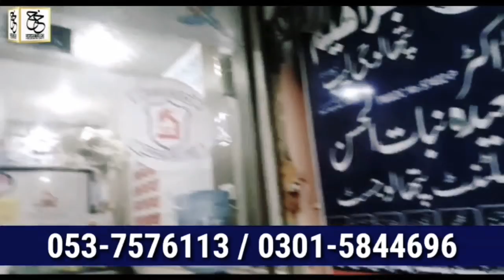road from Saboor to Ladiyan has been in a state of disrepair for over 20 years Who will take notice?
اگر آپ کے پاس ٹیلنٹ ہے تو موبائل فون سے ابھی ڈائل کریں 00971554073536